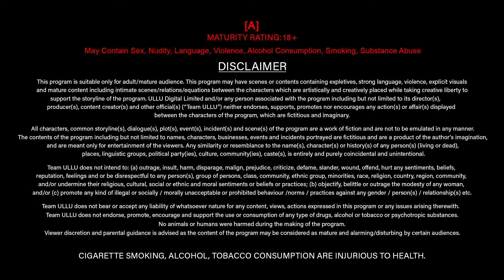Revenge | Dubbed In Telugu | Part - 01 | Streaming Now | Download And Subscribe Ullu App Now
Aankhon ke samne sirf dhua hai
Ishq mein humne yah kise chuna hai
Palko Se Ab Jo Bah raha hai ki sirf uska Diya ruaan hai